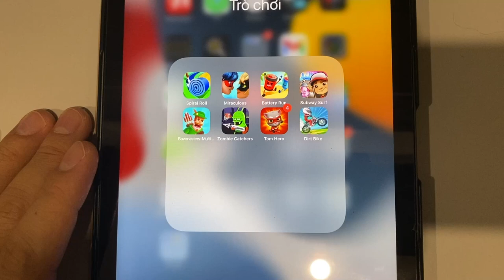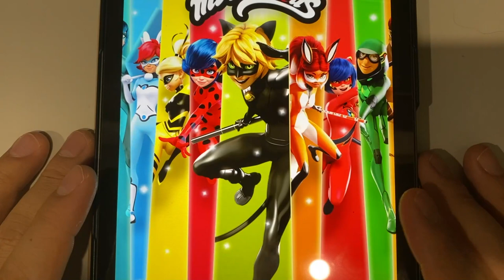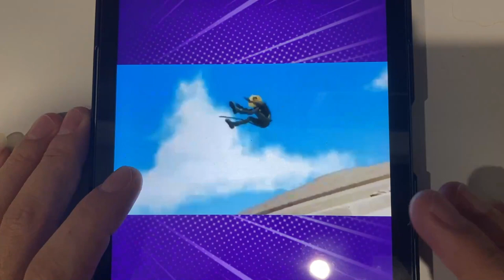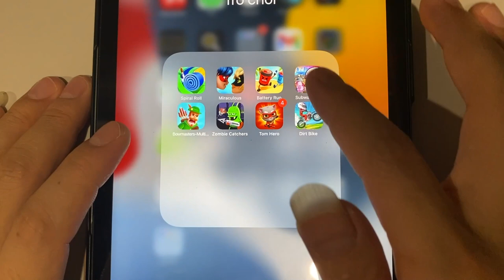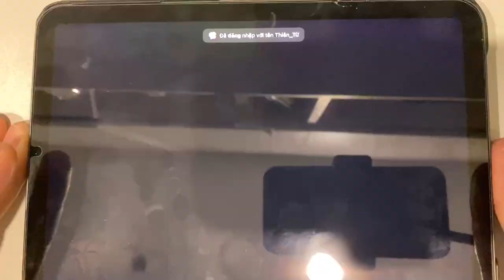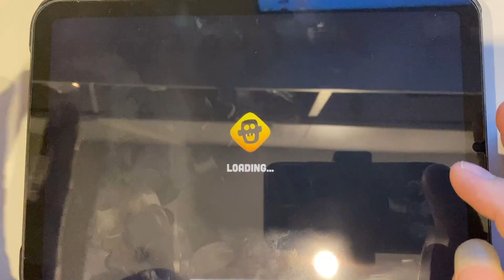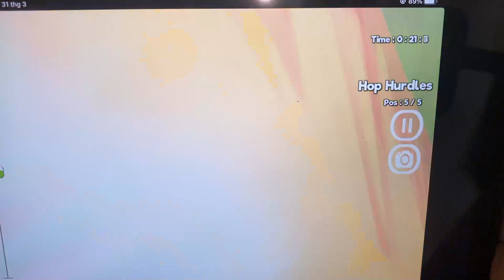Spiral Roll | Miraculous | Battery Run | Subway Surf | Bowmasters | Zombie Catchers | Tom Hero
Spiral Roll | Miraculous | Battery Run | Subway Surf | Bowmasters | Zombie Catchers | Tom Hero | Dirt Bike